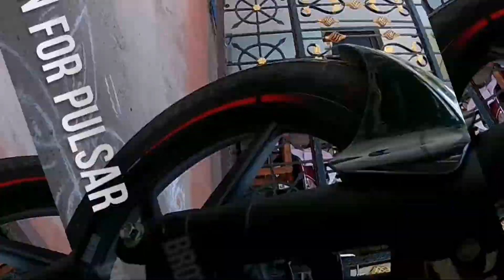28000 Subscribers Heart Felt Thank You.. Passion Continues..Pulsar 220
Welcome to my page which gives complete information about latest gadgets, gizmos, motor Walk around videos from a technical perspective in my signature style shoot.

To Buy
Car & Bike Accessories @ Amazon